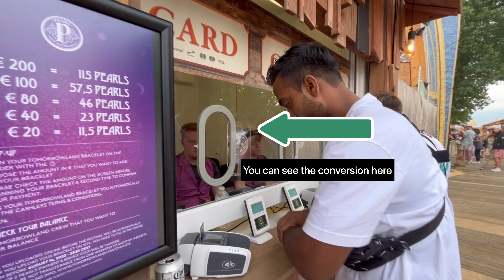Delhi to Belgium 🇧🇪 Road to TOMORROWLAND 2023 - Day 1 Process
So this was my third Tomorrowland , this video ill give you full details on ow to reach from Belgium to where this festival takes place , how to get your band , picking tent , lockers and many more.

Any queries DM @sushil.steve (Insta ID )